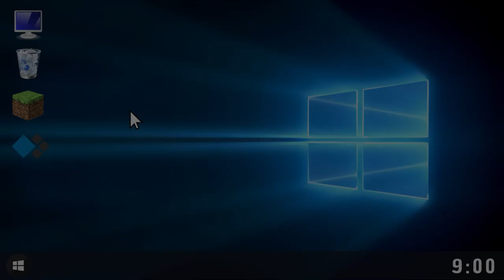[УК] ОТКРЫЛИ СКАЙ ВАРС НА КРИСТАЛИКСЕ | Minecraft SkyWars